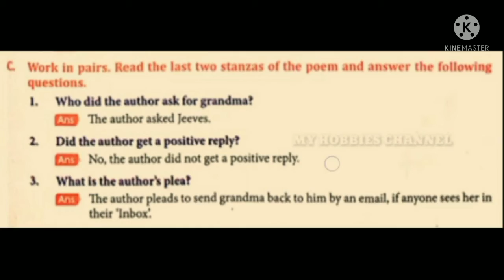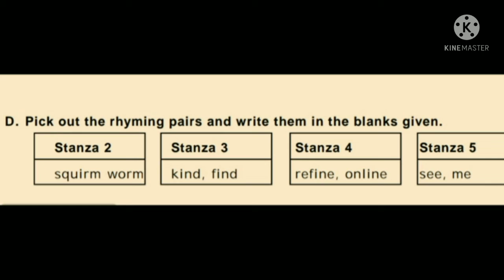VII ENGLISH TERM I UNIT I POEM The Computer Swallowed Grandma Book Back questions_ C and D